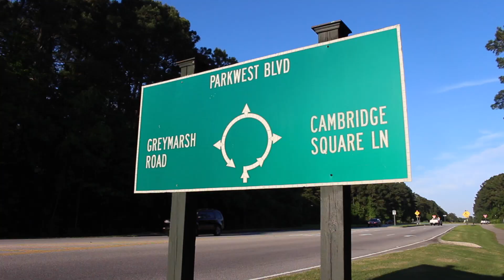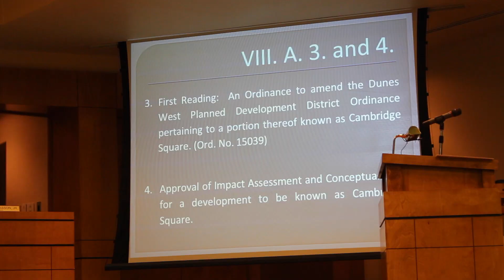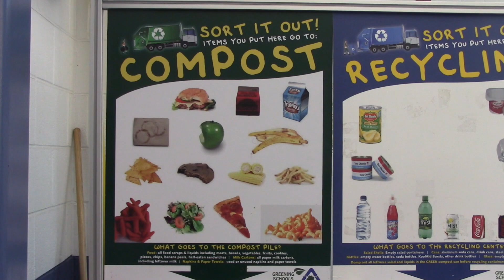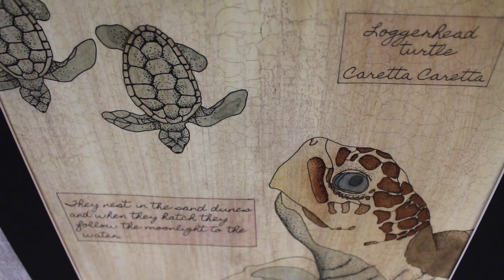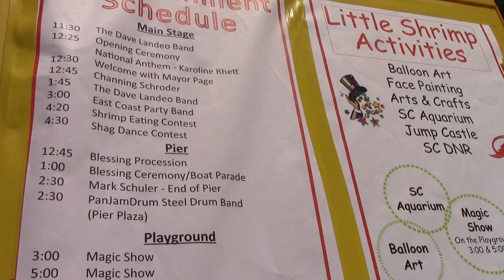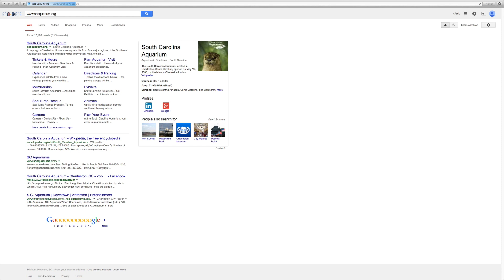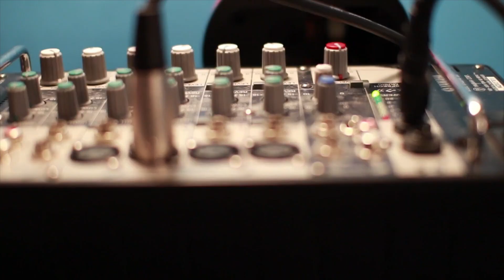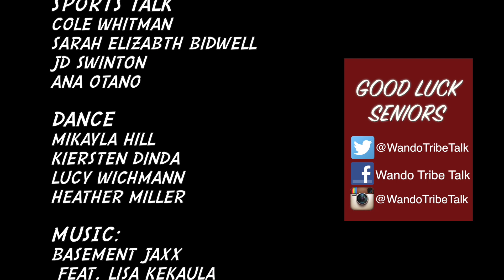Tribe Talk: Final Episode 2014 2015